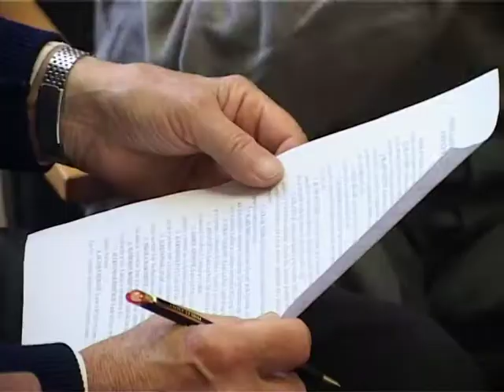Sportski Kutak 06.12.2004.